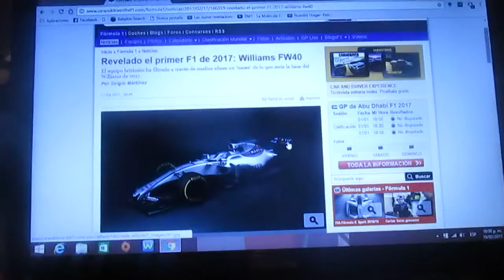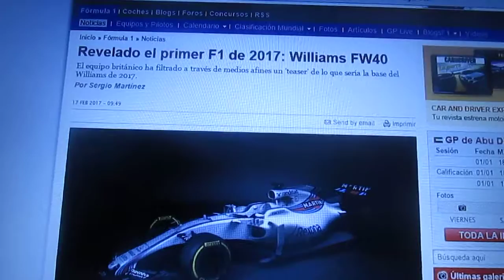Williams filtra imágenes base de su nuevo FW40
El conjunto inglés de Grove Williams Mercedes ha flitrado algunas imágenes virtuales de su nuevo FW40 y ese será su nombre por los 40 años del debut de la escuderia en la Fórmula 1 en el año 1977 saltándose así la denominación FW39